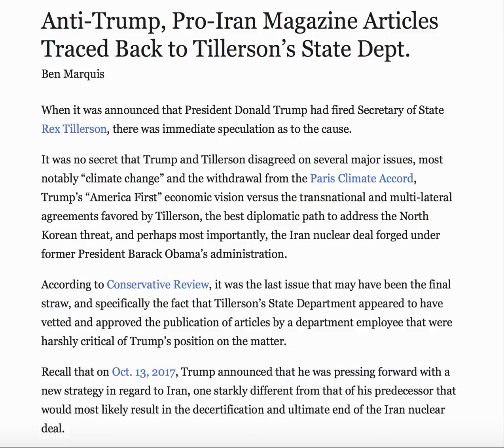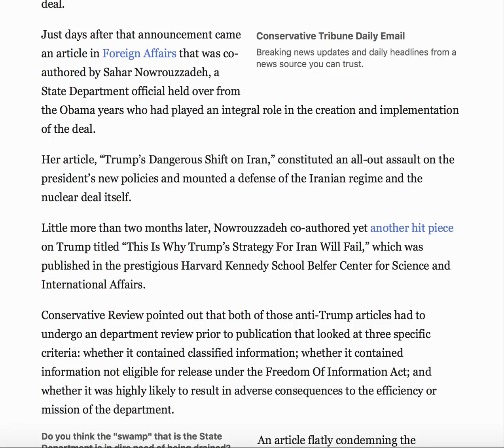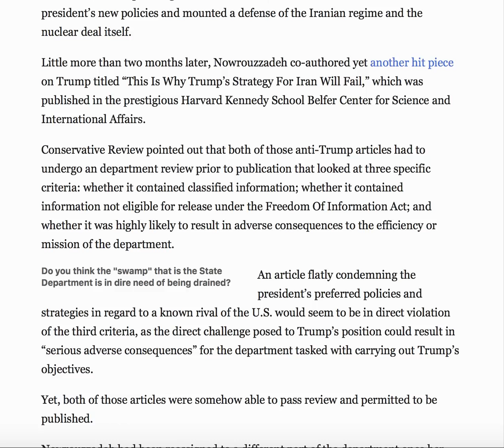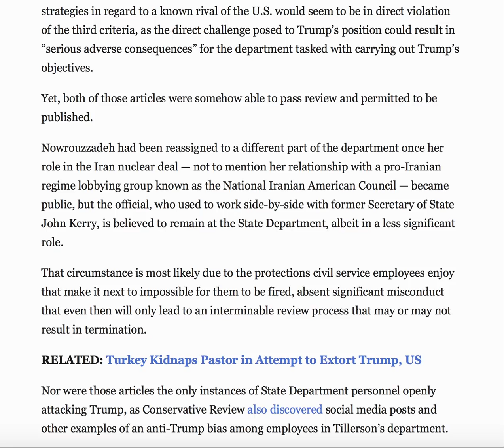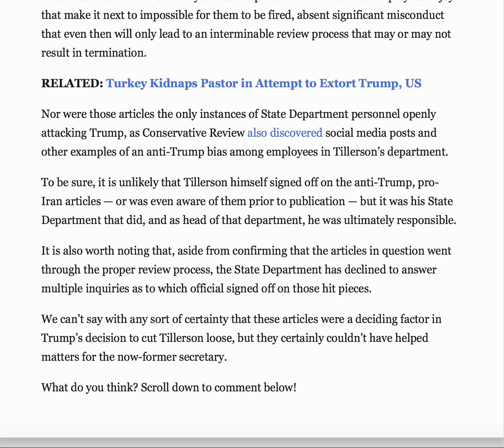ANTI -TRUMP, PRO- IRAN MAGAZINE ARTICLES TRACED BACK TO TILLERSON'S STATE DEPT!